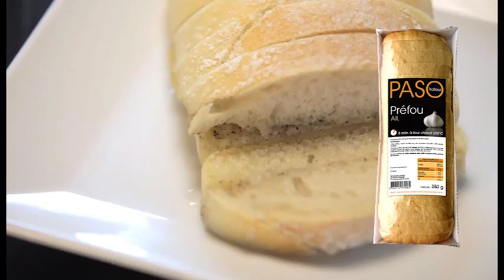PASO Traiteur produits et journée mondiale de l'apéro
Retrouvez les produits PASO et le RDV 2017 pour la journée mondiale de l'apéro